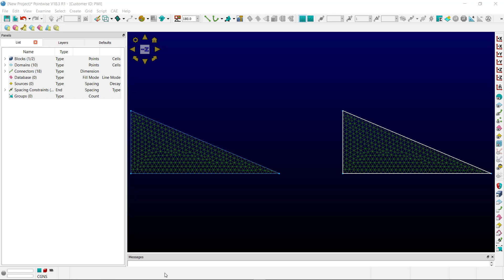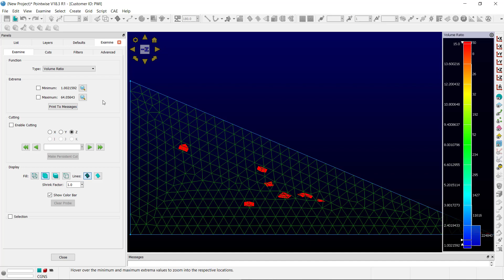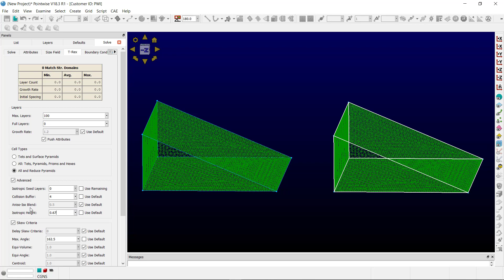Improve Viscous Volume Grid in Pinch Point Regions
In this video, we highlight a technique to improve T-Rex volume grid quality in pinch point regions. A user can prematurely terminate T-Rex extrusion fronts locally to create the room necessary to generate higher quality isotropic elements.